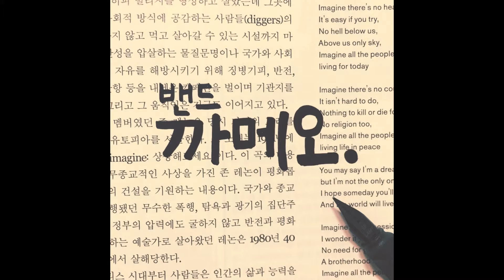[kpop/release] 밴드 까메오_어젯밤에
4인조 밴드 까메오는, 2015년 8월에 만들어진 로큰롤 밴드입니다.

Band Cameo with 4 men is a rock-n-roll band founded at Aug. 2015.